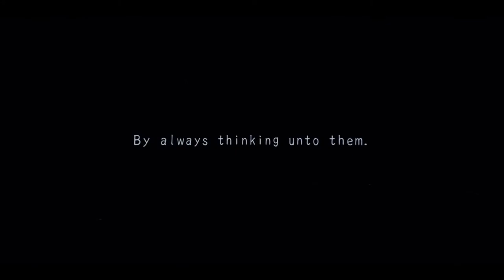ABOC Last Days WYxOP 7ULXQ 1080p